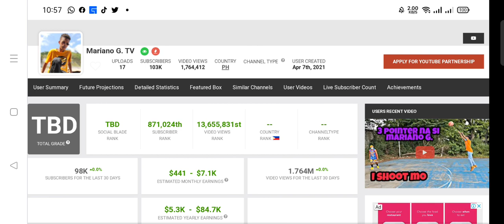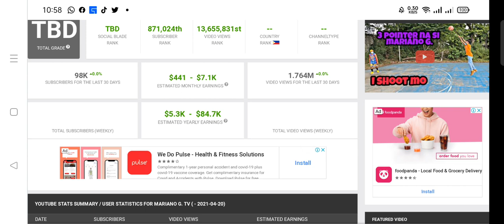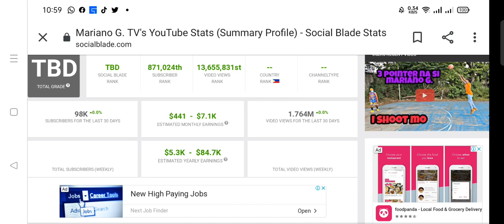SAHOD NI MARIANO G. TV SA LOOB NG WALONG ARAW